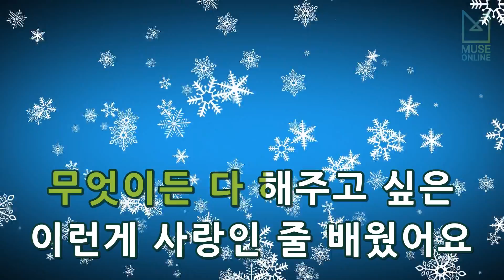[뮤즈온라인] 박효신 - 눈의 꽃 (미안하다 사랑한다 OST)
박효신 - 눈의 꽃 (미안하다 사랑한다 OST)

작사 : SATOMI
작곡 : MATSUMOTO,RYOKI